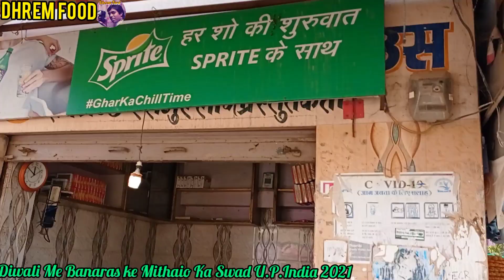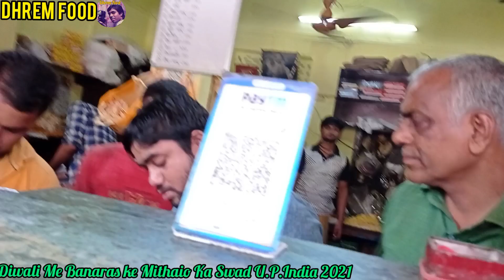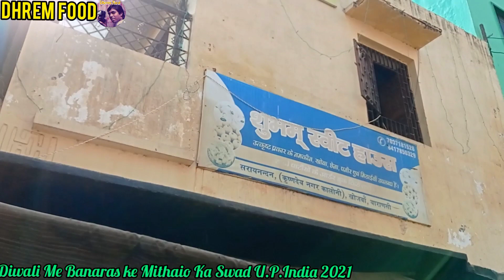Banaras me Diwali ke Mithaio ka Swad | Varanasi me Diwali ke Mithaio ka Swad | India ki Mithaia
Hello Dhrem Food To Our Channel. In Today's Video We Cover .Banaras kr Mithaio ka Swad "At Varanasi". You  Should Definitely Try It .

.Shop Address: Delicious a Banaras me Diwali ke Mithaio ka Swad